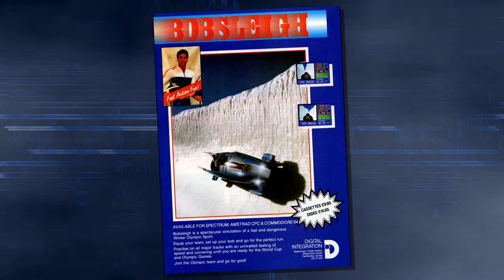Mikroview #47: Bobsleigh on Amstrad, Commodore 64 and Spectrum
Mikroview - looking at classic games on real hardware side by side.

In this episode we take a look at Bobsleigh by Digital Integration for Amstrad CPC6128, Commodore 64 and Spectrum +2A.